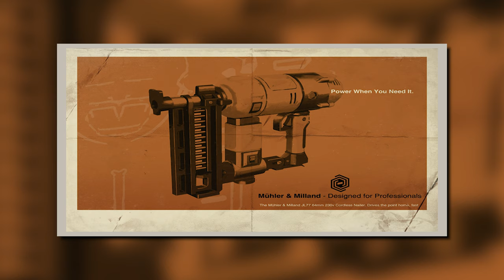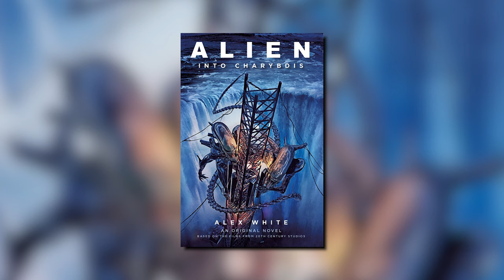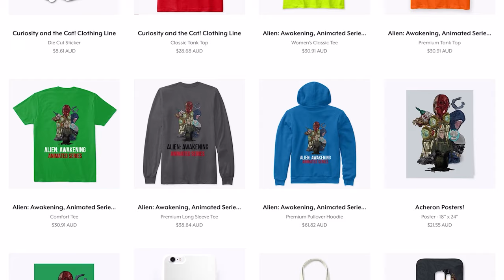The Smaller Corporation of the Middle Heavens - Alien Universe Explained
Patrons:
* Praetorian Xenomorph: Christopher Dasinger
* Xenomorphs: Danny Sierra, Ambrosia
* Chestbursters: Thomas Che, Raunchy
* FaceHuggers: Anthony Alcaraz
* Ovomorphs: CO.AG Music, Rachael Cordy